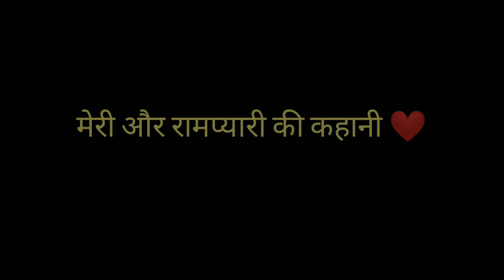My First Bike Story l Meri Pahli Bike l Bajaj V15 l Mayur Sharma Riding l MSR Katangi l Daily Vlogs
In this Lockdown I will try to make daily Vlogs so that you will get a lot of information and entertainment on my YouTube channel - Mayur Sharma Riding. This time you will get a lot of content on this YouTube channel -

previous vlog ( पिछला वीडियो )

मुुुझे सोशिअल मीडिया पर फौलो करे :
Yaha zada active rehta hu. 📸😎🎧

Music credit - thanks to them.
vlog no copyright musi

Overthinking Problem

Lockdown 2021

Lockdown 2.0

Daily Vlogs

India Vlogs

Katangi ka YouTube channel

Katangi ka YouTuber

Mayur Sharma Riding

Bajaj vikrant

Bajaj V15

Katangi

Balaghat

Seoni

MSR

MSR Vlogs

Explore Madhya Pradesh

Adventure

Motovlogging

Vlogging

Solo ride

Bike Rides

Central India

MSR Katangi

Traveling

Traveller